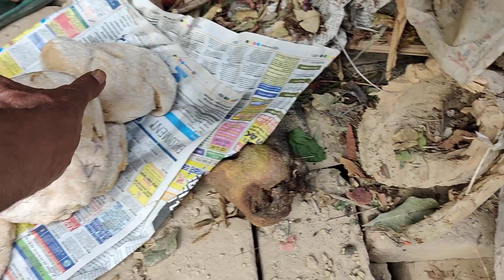15 11 2020 v4